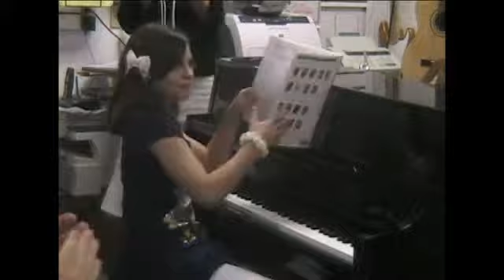Jammin' Kids Recital - March 28, 2009 - Margareth's Piano Students 3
Margareth's Piano Students had a recital on March 28, 2009. These four videos include the students who performed so well.